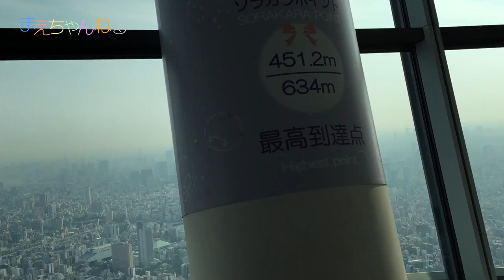【えいしんリポート】東京スカイツリーへ行ってきました！ TOKYO SKYTREE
6月15日の千葉県民の日に、我が子えいしんは小学校がお休みだったので、奥さんと東京スカイツリーへ行ってきたようです！

今回は初の試み、奥さん撮影でえいしんがリポートする「えいしんリポート」ですw
撮影はiPhone6のみで行っているため、普段の動画とは雰囲気が違うと思いますが、ご了承くださいませ^^
暖かい目で見ていただければ幸いです☆

▽使用音楽（YouTube オーディオ ライブラリ）

▽撮影機材　SONY α NEX-5R（Amazon）